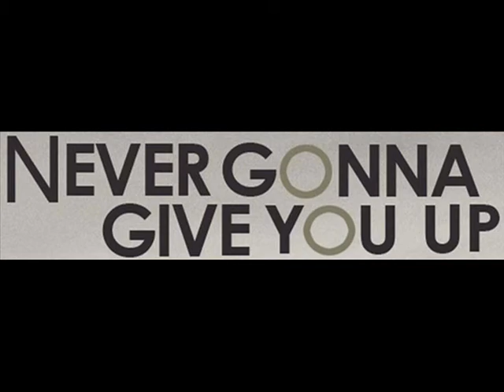EAZY RICK - NEVER GONNA GIVE YOU UP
Eazy Rick's rendition of the 80's Rick Astley smash hit "Never Gonna Give You Up"